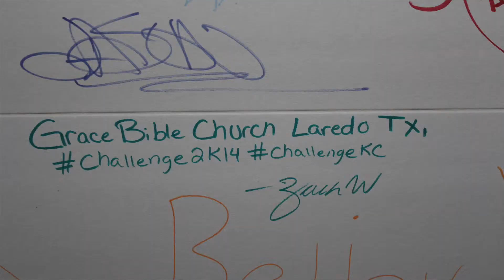GSM Family Night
This video is about GSM Family Night